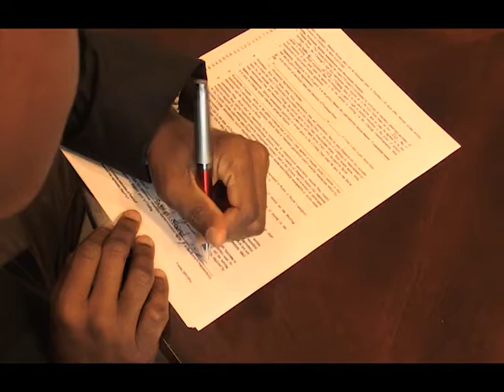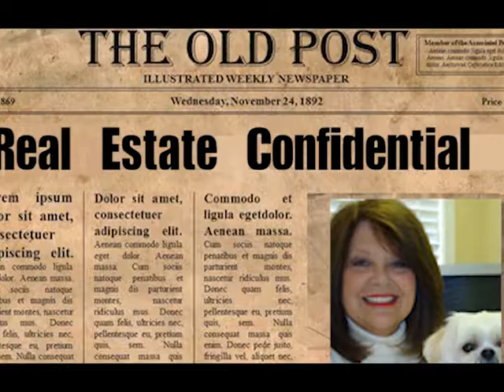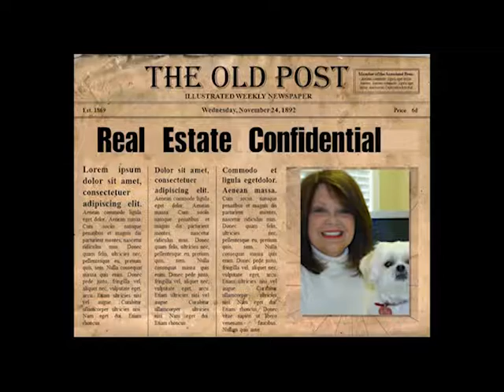HCN Show 807